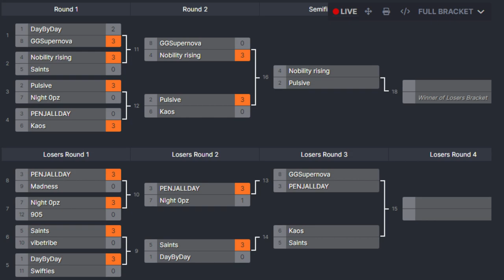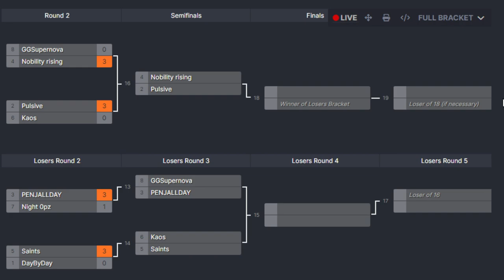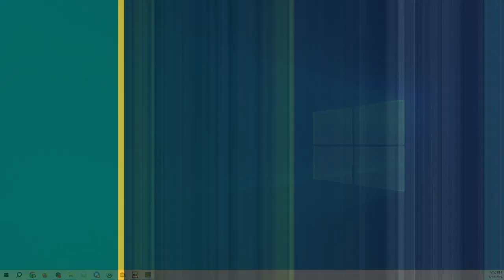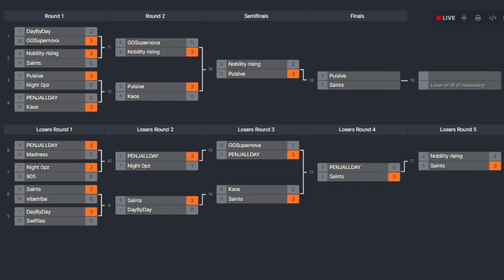TXP3 Call of Duty LAN | Full Day Two VoD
All of the matches from day two of the TXP3 callofduty LAN held at the NEXUS at stclaircollege on June 22nd - 23rd, 2024.